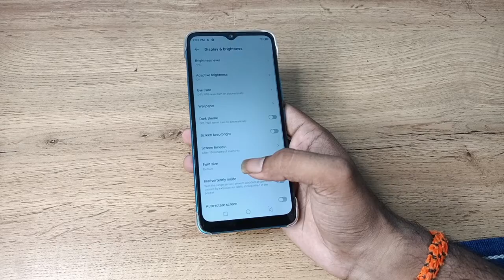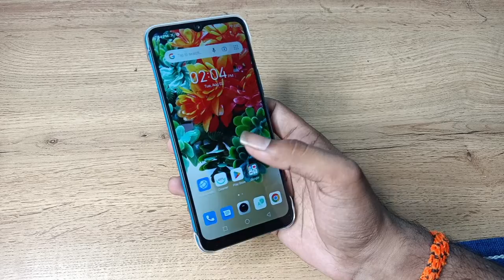how to set custom wallpaper in infinix smart 6 Plus, custom wallpaper set kaise karen